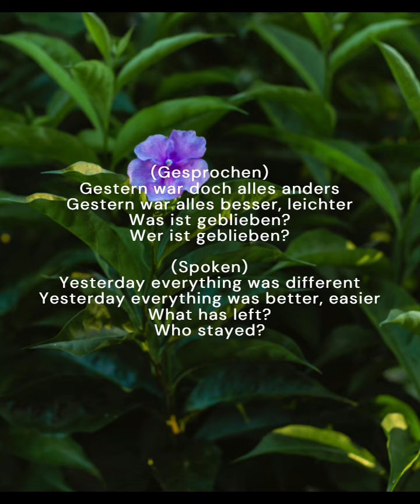Finn Key - Gestern / Yesterday (Original Song) / Choir